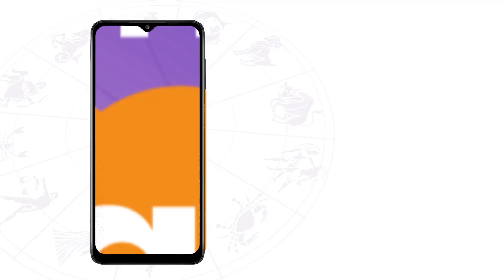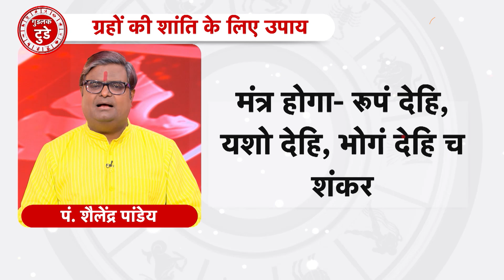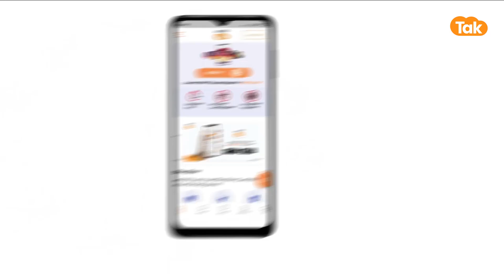मौनी अमावस्या पर दान, स्नान और उपासना की विधि | Shailendra Pandey | Astro Tak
Mauni Amavasya 2023: माघ मास की अमावस्या जिसे मौनी अमावस्या कहते हैं, यह योग पर आधारित महाव्रत है, मान्यता है कि मौनी अमावस्या के दिन पवित्र नदियों में स्नान व भगवान विष्णु की पूजा करने से पापों से मुक्ति मिलती है और ग्रह दोष समाप्त हो जाते हैं, मौनी अमावस्या के दिन स्नान, दान व तप के अलावा व्रत कथा का पाठ करने के बाद ही पूर्ण फल मिलता है, तो आइए ज्योतिर्विद शैलेंद्र पांडेय जी से जानते हैं कि मौनी अमावस्या पर दान, स्नान और उपासना की विधि क्या है...